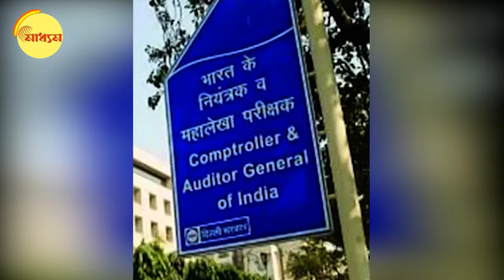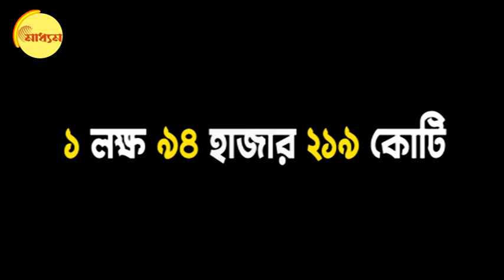CAG Report | Mamata: জানেন নাকি কত লক্ষ কোটি টাকার হিসেব দেয়নি মমতার সরকার? | Bangla News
CAG Report | Mamata: Do you know how many lakhs of crores of money have no utilization certificate of Mamata's government?

বি আর আম্বেদকরের মূর্তির সামনে থেকে হুংকার মুখ্যমন্ত্রীর! ধরনা থেকে মুখ্যমন্ত্রী মমতার ঘোষণা সিএজি রিপোর্ট সর্বৈব মিথ্যা। মুখ্যমন্ত্রী জানিয়ে দিলেন সিএজি মিথ্যে কথা লিখেছে রাজ্য সম্পর্কে
তাহলে দেখা যাক কি লিখেছে সিএজি? কেন এত রাগ মাননীয় মুখ্যমন্ত্রীর
সাম্প্রতিক সিএজি রিপোর্ট জানাচ্ছে, পশ্চিমবঙ্গ সরকার ২ লক্ষ ২৯ হাজার ৯৯ কোটি টাকার ইউটিলাইজেশন সার্টিফিকেট জমা করেনি।  হিসেব ২০২০-২১ সাল পর্যন্ত। পরবর্তী দুই আর্থিক বছরের হিসেব এখনও বাকি।
অর্থাৎ কেন্দ্রীয় গ্রান্ট হিসেবে যে টাকা রাজ্যের সরকারের কোষাগারে এসেছিল, তাঁর মধ্যে সোয়া দুই লক্ষ কোটি টাকার বেশি ইউটিলাইজেশন সার্টিফিকেট বা শংসাপত্র জমা দেয়নি রাজ্যের সরকার।